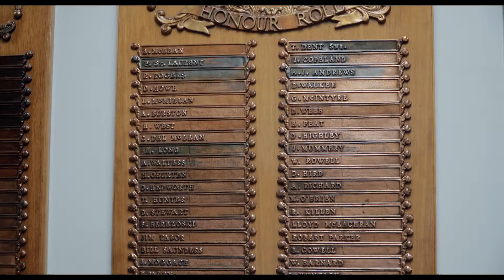Part 7 - Navy Club Presidents Gala - Club History